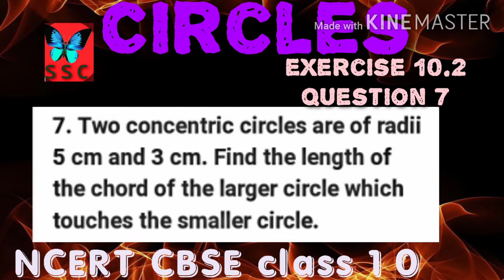Circles class 10/Exercise-10.2/ Q-7/class 10 chapter 10/NCERT /CBSE/class10 maths/concepts formulas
🥰Full class 10th chapter wise syllabus 🥰